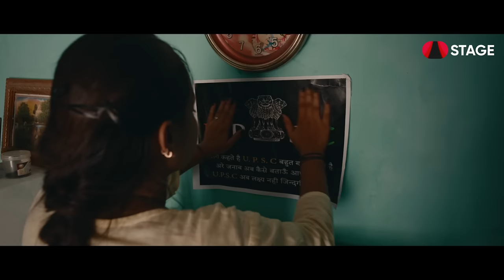Haryana Ki Beti: Official Trailer | Motivational Story |@teaminfinitycreators8185| Haryanvi STAGE APP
एक प्रेरणादायक कहाणी! जो हरियाणै के हर मां-बाप नै देखणी चाहिए, जिसनै देखकै हो जावैंगे थारे रौंगटे खड़े, अर भर ज्यागा थारी नसां म्ह हौंसला। क्युंकि आली है ज्योति! अपणे बुलंद हौंसल्यां नै लेकै UPSC का इंटरव्यू देण। या है इसकी जिंदगी की सबतै बड़ी परिक्षा?
के ज्योति कर पावैगी UPSC क्लियर? 🧐

CREDITS

A film by Team Infinity Creators

Special Thanks

Gram Panchayat Village Kalwas
Govt. Senior Secondary School Kalwas
GJ Senior Secondary School Kalwas
Ghar Aangan Architects
The synergy IAS Academy
Monu Chahal
Sanjay Lamba Sarpanch
Late Prithvi Singh Lamba
Ram Singh Lamba
Bimla Devi
Mahesh Musafir
Sanjay Lamba
Satbir Lamba
Sahi Ram Dudi
Anjali Sinwar
Sunil Kumar

Dialogues, Screenplay & Direction: Rajesh Bhadu
Story and Script Consultant: Pravesh Rajput

CAST:

Character              Actor
Child Jyoti             Mayra malik
Jyoti                       Meenakshi Sain
Mother                   Sudesh
Jyoti Father           Mandeep Dahiya
Brother                   Manav Malik
Kavita Madam      Meena Malik
Komal                     Ujjwal Dhankhar
Child Komal           Anvi
DC Madam             Kanchan Singh
Interviewer             Santosh Mehra
Interviewer             Pardeep Malik
Interviewer             Gulshan Thareja
Interviewer             Bhupinder Pilania

Producer: Stage
Chief AD: Satyavart Arya
AD: Deepak Sharma, RJ Bhardwaj
Casting Director: Sumit Dhankher
DoP: Shubh Sandhu
Camera Assistant: Sahil, Naresh Dahiya
Editor: Gyanesh Sosrg
Colorist: Salik Waqaus
BGM, Sound Design and Mixing: Ankush Arya
Recordist: Ankush Arya, Sahil
Art Direction: RJ Bhardwaj, Ammy Chahar, Vicky Verma, Mandeep Dahiya
Lights: Avi, Raja, Dhilu, Arjun.
Costumes: Sakshi Gupta, Payal
Makeup: Priyanka Rajput
Executive Producer: Sumit Dhankher
Production Manager: Deepak Boora, Mandeep dahiya
Production Assistant: Ammy Chahar, Sanjay